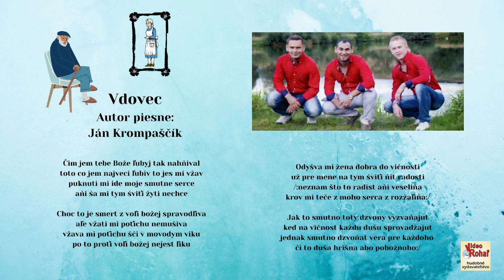MEDIUM 6, Vdovec, autor Ján Krompaščík, Videorohaľ